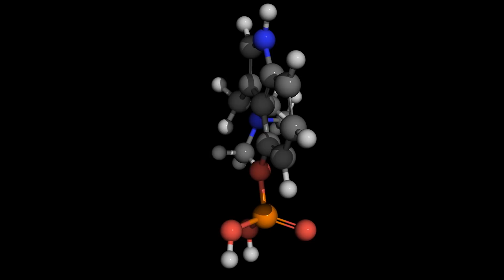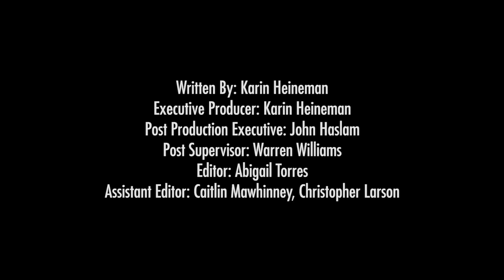The Not-So-Trippy Reason Mushrooms Are Psychedelic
(Inside Science) -- There are about 10,000 known species of mushrooms in the world, and most scientists agree that there are many more that haven’t even been discovered.

Given all those different types of mushrooms, there’s actually only a few hundred on the planet that produce a chemical that causes hallucinations.

But the mushrooms didn’t develop their “trippy” properties just to make people high. Scientists say it’s to trick fungi-eating insects.

Jason Slot from the Department of Plant Pathology at Ohio State University said, “There’s actually only a very small number of mushrooms, about 200 across the globe, that produce this substance called psilocybin that causes hallucinations. A lot of their close relatives do not make this substance at all, and we’re interested in how it is that fungi are able to be hallucinogenic.”

Psilocybin is a naturally occurring psychedelic compound found in some mushrooms. It interacts with certain receptors in the brain.

“So, the question of magic mushrooms is a very old one, but it’s also one where the science has been slowed down due to regulatory restrictions on possession of psilocybin or mushrooms. Because of that, there are some very basic unanswered questions, such as how do mushrooms even make psilocybin? In order to address this question, my lab compares the genes and the genomes of different species of fungi, different species of mushrooms. And through that process, we’re able to identify certain genes that are only found in the magic mushrooms.

“By analyzing the evolution of those genes, we were able to determine that these genes are evolving in a very specific kind of environment of decaying wood and animal manure. And in that environment of animal manure, it appears that certain mushrooms were able to take those genes from other mushrooms and thus become magic themselves.

“So, this is a phenomenon called horizontal gene transfer and it’s very well-known in bacteria,” said Slot.

Scientists now know that some mushrooms took on the hallucinogenic genes from other mushrooms, but why? What natural advantage do the mushrooms get from making psilocybin?

“We don’t think that mushrooms became magic in order to get humans intoxicated. We think that probably insects are the more likely targets of these compounds. Psilocybin, for instance, directly interacts with the nervous system of insects,” said Slot.

“We think probably the main effect would be to reduce the feeding, and there is evidence that if you stimulate the same receptors that psilocybin affects in the brains, in the nervous systems of insects, it slows down their feeding,” said Slot.

The bottom line -- if the ’shrooms don’t appeal to insects, they can flourish in the environment.

“The interesting thing about this sort of work is that we’re able to learn about different ways that fungi are able to interact with their environment. And not only how they interact with their environment, but how those ways came to be through evolutionary history,” concluded Slot.